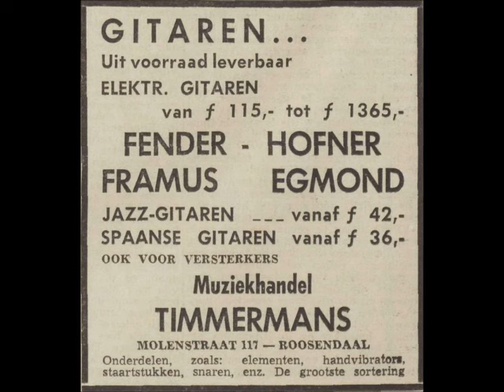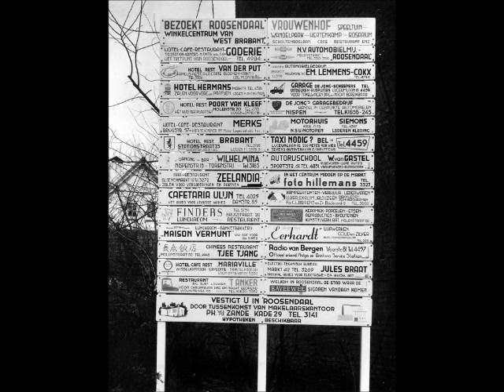The New Tellstars (Roosendaal) - Winnetou (1965)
"Winnetou" [Willy Wissink] is a cover of The Giants (Artone1962). It was recorded during a rehearsal at Schouwburg De Kring, Roosendaal on April 24, 1965.
The New Tellstars aka T.N.T. was a guitar combo from Roosendaal (West-Brabant), The Netherlands (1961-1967).
Line-up: Kees Dierks (lead gt.), Will Hilberink (bass gt.), George de Beer (rhythm gt., voc.) and Jan van Tilburg [R.I.P.] (drums).